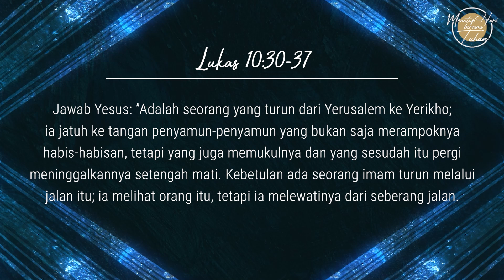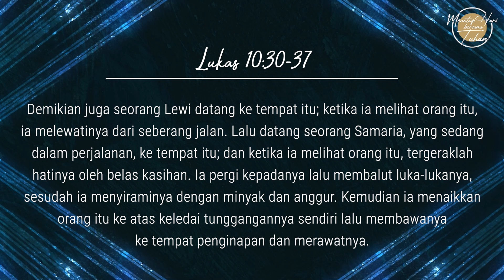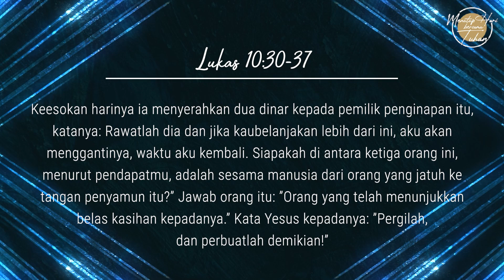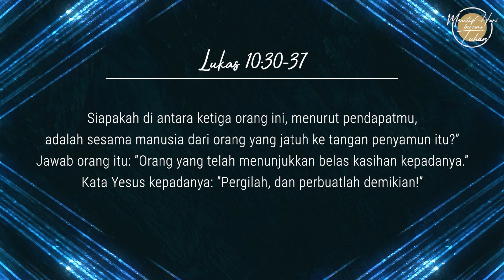Eps 836 - Menyatakan Belas Kasih - Menutup Hari Bersama Tuhan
Narrator: Ev. Christian Tubongkasi
Singer: Mariani Kristanto
Writer: Ev. Lennie Ruthie

Lagu "Kasih Pasti Lemah Lembut"
Buku Pujian Bagi Sang Raja no. 42
Syair dan Nada: Drs. Yuda D Mailo'ol